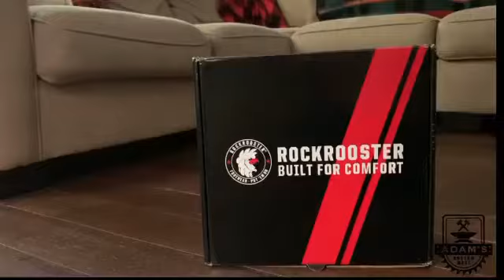is show casing his RockRooster AP838.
Official Rock Rooster footwear  USA
Built For Comfort | Made To Last